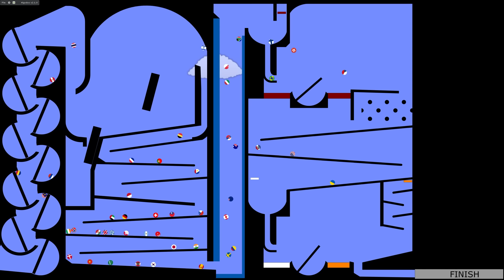50 Countries Elimination Marble Race in Algodoo #28 \ Marble Race King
Enjoy this exciting elimination marble race with 50 countries! :) 50 countries based on my channel's watchtime. 2 Rounds and 16 minutes of marble racing!